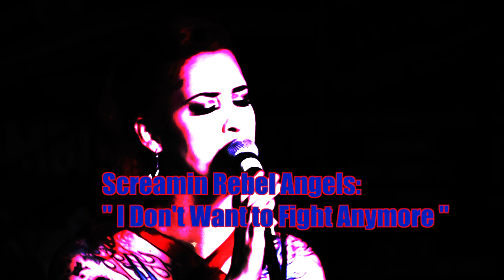SCREAMIN REBEL ANGELS I dont want to fight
REV MARTINI PRESENTS

SCREAMIN REBEL ANGELS

" I dont want to fight anymore "